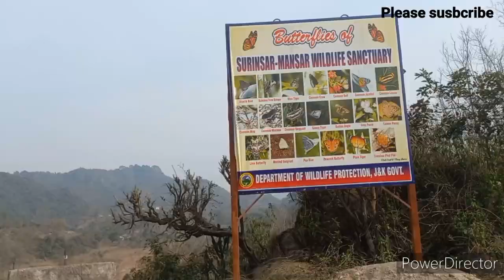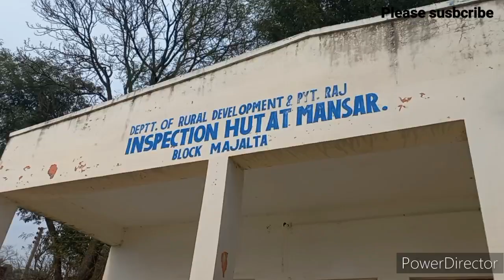Aaj toh Maza he aagya ||Jammu ||Lake